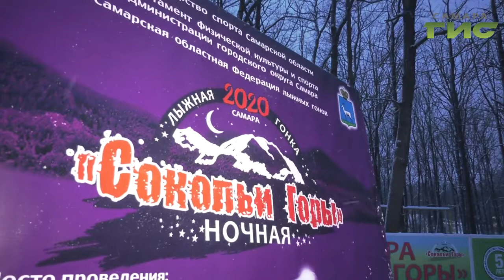Марафон "Сокольи горы" собрал лыжников со всего мира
Спортивный туризм докатился и до Самары. Более тысячи лыжников со всего света приехали на гонку "Сокольи горы". Было три старта. Один из них прошел после захода солнца. Под фонарями и звездами экстремалов увидел Сергей Кизоркин.